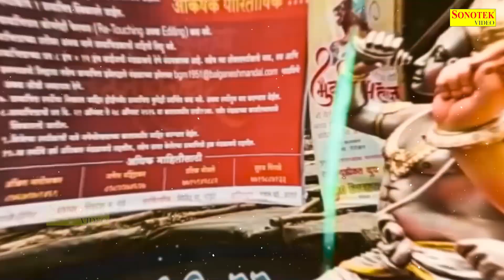बुधवार स्पेशल कथा :- हम गौरी नन्दन श्री गणेश की कथा सुनाते है | गणेश गाथा | D S Pal | Ganesh Vandna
Title Song :- हम गौरी नन्दन श्री गणेश की कथा सुनाते है